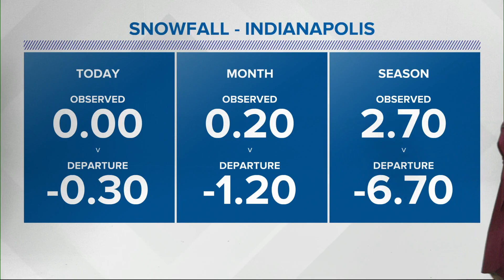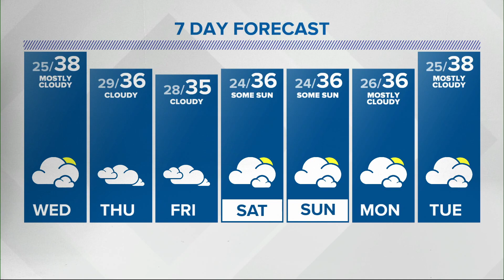Angela's 11pm Doppler 13 forecast - Jan. 5, 2021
Angela's 11 p.m. Doppler 13 forecast for Tuesday, Jan. 5, 2021.